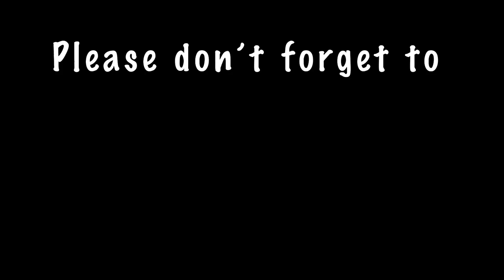SUNDIAL BRIDGE @REDDING, CALIFORNIA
The Sundial Bridge is a cantilever spar cable-stayed bridge for bicycles and pedestrians that spans the Sacramento River in Redding, California, United States and forms a large sundial. It was designed by Santiago Calatrava and completed in 2004 at a cost of US$23.5 million. The bridge has become iconic for Redding. Wikipedia